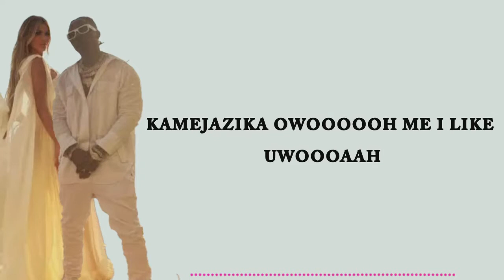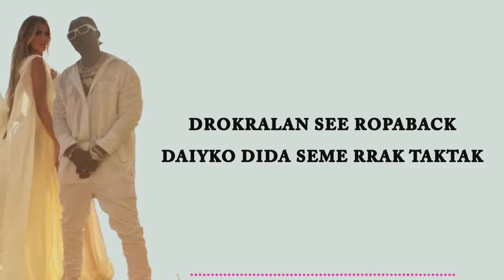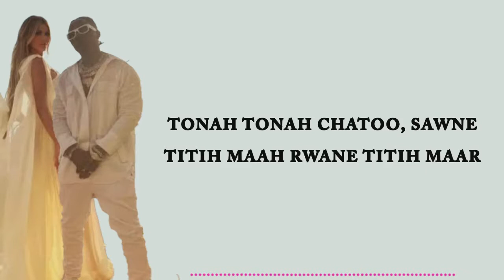Rayvanny Ft Luana Vjollca - Pele Pele lyrics video (720p_HD,)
luana vjollca
pele pele